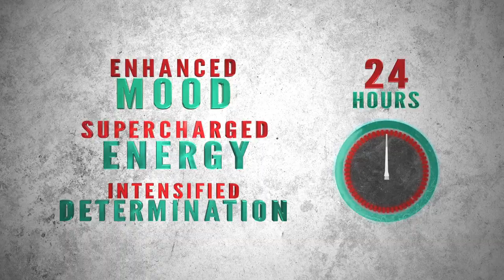Boxing Workout For Beginners Without Equipment (Boxing HIIT Workout)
Ex-Olympian Boxer Anthony Ogogo (now Pro Wrestler) takes you through a high-paced boxing workout for beginners.

If you're interested to discover more boxing workout for beginners without equipment check out

This video is a level 2 boxing workout for beginners without equipment and is taken from Olympian boxer Anthony Ogogo's 7 Minute KOFIT programme.
-boxing workout no equipment needed
-at home boxing workout no equipment
- boxing hiit workout

Something we've observed when searching for details on boxing workout for beginners without equipment was the absence of appropriate info, shorter workouts, Olympian trainers and simplicity to follow. If you like the nate bower fitness videos then these are a great alternative when you need a quick workout to fit into your busy day.

The boxing workout for beginners without equipment has a range of beginner and intermediate moves to get your heart pumping and serotonin releasing!
Follow our videos about boxing workout for beginners without equipment and all other fitness news, diets, tips and workouts at:
If you tried this boxing workout no equipment needed or at home boxing workout no equipment, then did this video help? How did you find it?
Maybe you want to comment below and let us know what else we can assist you with and what other boxing workout for beginners without equipment videos you would like to see more of!